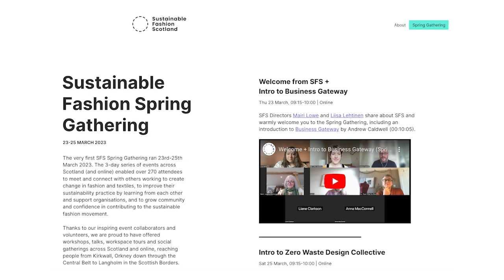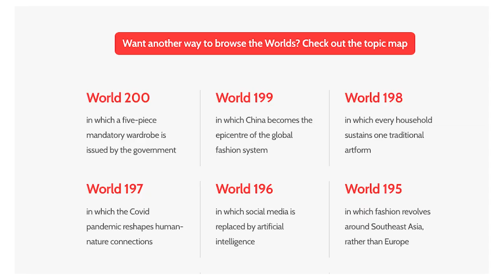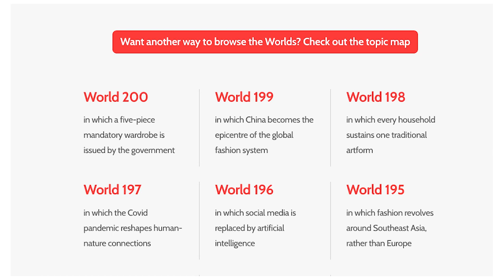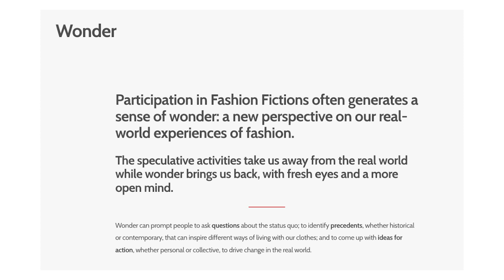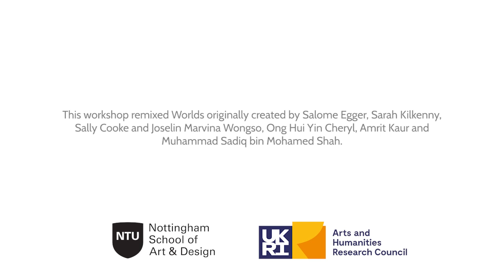Fashion Fictions case study: Finding fashion optimism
Interview with Liisa Lehtinen about a Fashion Fictions activity in March 2023 run by Sustainable Fashion Scotland, UK